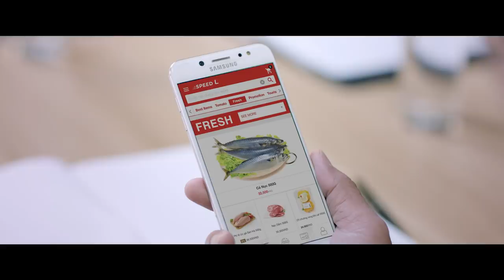Speed L Episode 3: Làm gì khi bị sếp chê?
Bánh mì phải có pate - Có ai không bị sếp chê bao giờ?
Với Speed L, khi bị sếp chê, chỉ mất 1 giây để tìm ra giải pháp làm vừa lòng sếp!

Like fanpage để không bỏ lỡ tập nào nhé!